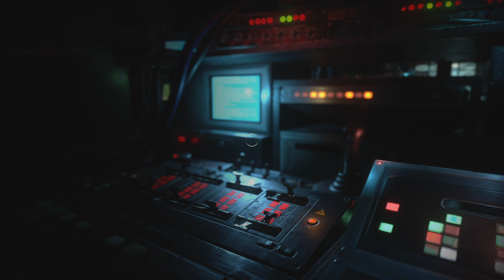RESIDENT EVIL RESISTANCE_20240210023704